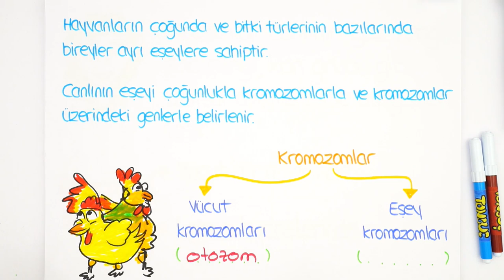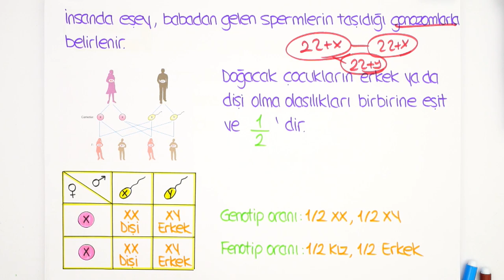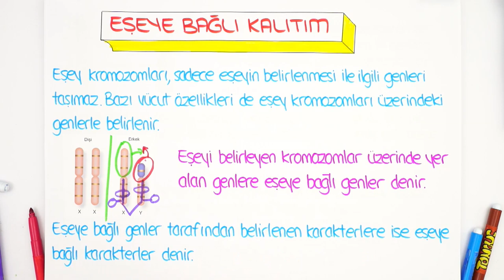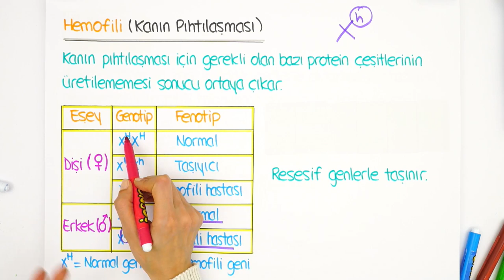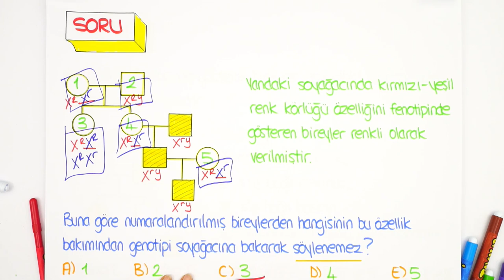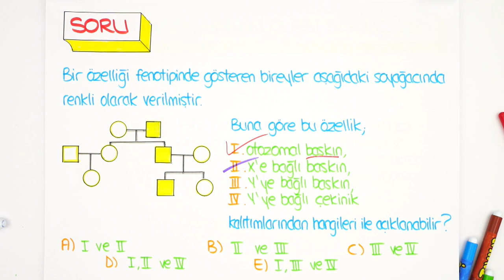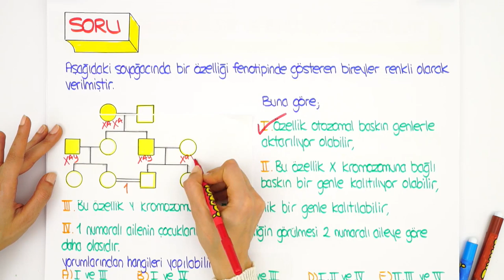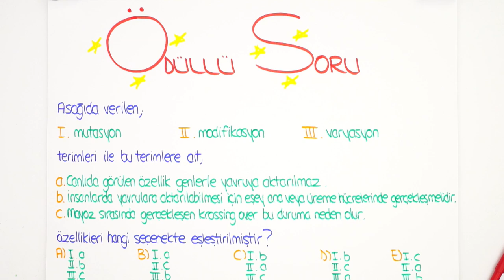10. Sınıf Biyoloji | Kalıtım- 4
10. Sınıf ''Şubat' Programı için
10. Sınıflar! Biyoloji dersinde bugün "Kalıtım- 4" konusunu detaylı konu anlatım ve yeni nesil sorular ile sana anlatıyoruz. 😊